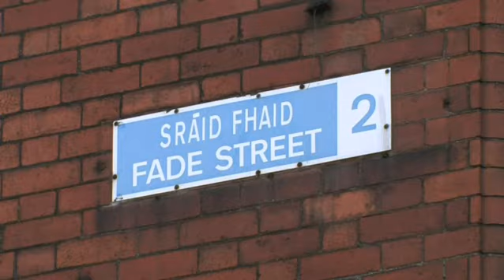Stephen O Regan talks about the weirdest toilets in Dublin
Balcony TV co-founder Stephen O'Regan talks to us about weird toilets in Dublin, great bars including the smallest bar in Europe and good places to stop off for a coffee and bite to eat.